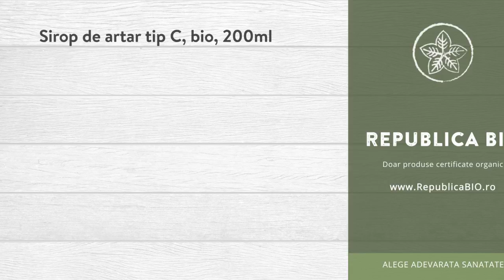Sirop de artar tip C, bio, 200ml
Descriere

• Despre siropul de artar nutritionistii spun la unison ca este cel mai sanatos indulcitor natural descoperit si studiat la ora actuala.
• Siropul de artar are mai putine calorii decat mierea si o concentratie mai mare de minerale.
• Este o descoperire senzationala pentru cei care doresc sa manance sanatos,chiar si produse dulci.

Proprietati

• Zincul si manganul continute de siropul de artar sustin sistmul imunitar si metabolismul.
• Proprietatile terapeutice ale artarului sunt: astringente, edulcorant natural, antidizenterice, antidiareice, antioxidante, energizante, hemostatice si cicatrizante.
• Este o sursa miraculoasa de zinc,dar si de alte minerale esentiale pentru sanatate.
• Sarac in calorii si contine foarte putin zahar.
• Manganul continut de siropul de artar este si un catalizator in sinteza acizilor grasi si a colesterolului.
• Siropul de artar nu este un aliment alergen si nu contine cantitati mari de oxalati sau purine.
• Doua lingurite de sirop de artar (echivalentul a 13 grame de sirop de artar) au numai 34 de calorii. Din aceste doua lingurite obtineti 3.6% din necesarul zilnic de zinc si 22% din doza zilnica recomandata de mangan.

Continut

• O sticla contine 250ml de sirop de artar tip C, certificat ecologic.
• Siropul de artar contine calciu, magneziu, fier, fosfor, seleniu, mangan si cupru.

Consum

• Acest sirop poate fi folosit in loc de zahar pentru a indulci ceaiul, cafeaua sau diferite bauturi reci
• Se poate consuma ca atare pe post de desert

Toate drepturile rezervate:

Republica BIO
Doar produse certificate organic!

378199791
RB1000415